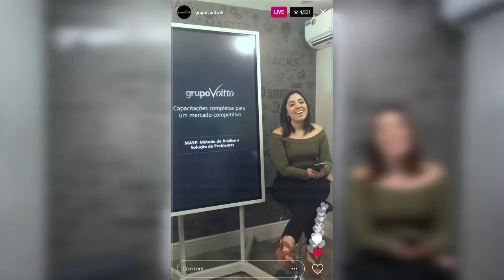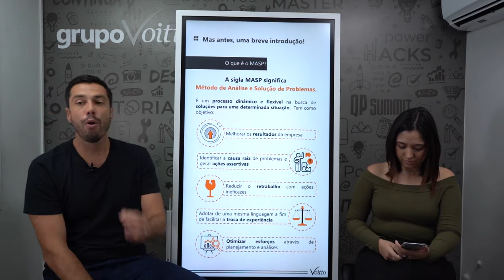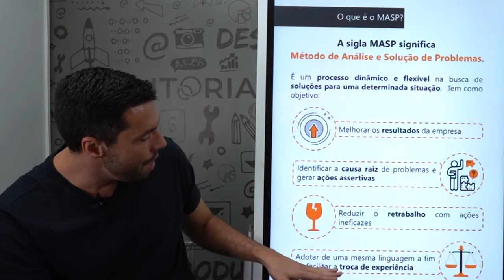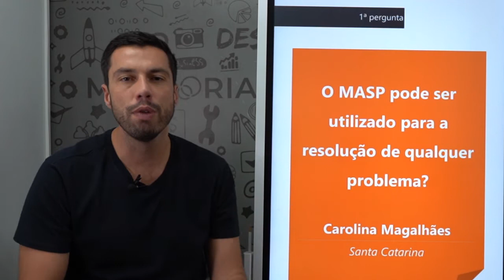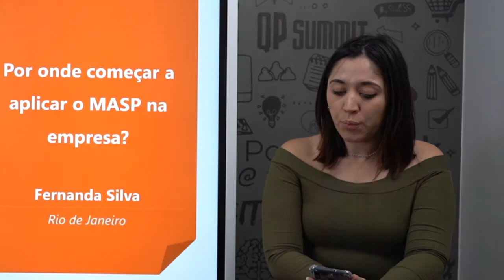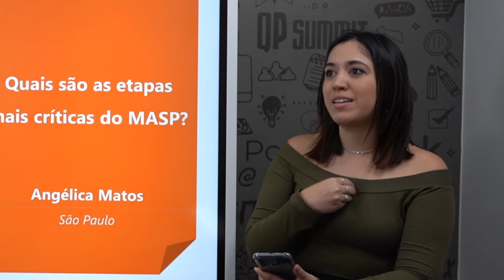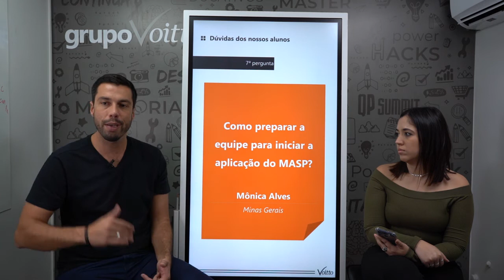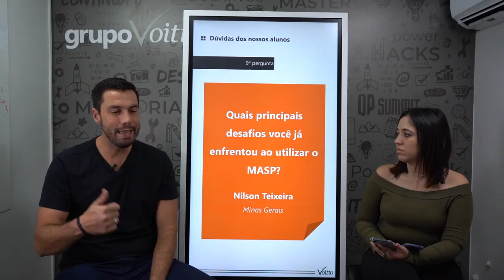8 passos para resolver qualquer problema | WORKSHOP MASP - EP 01